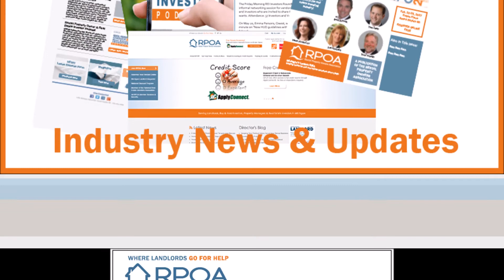Buying and Selling Apartment Communities with CoStar Power Broker Al Beachum